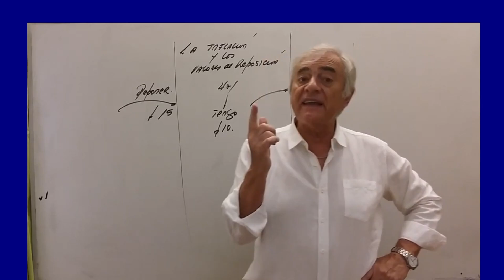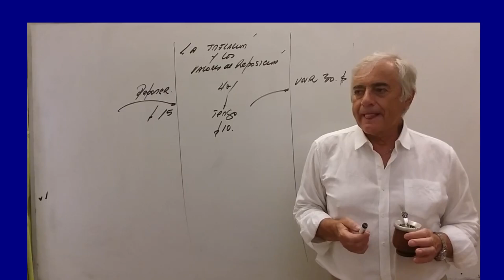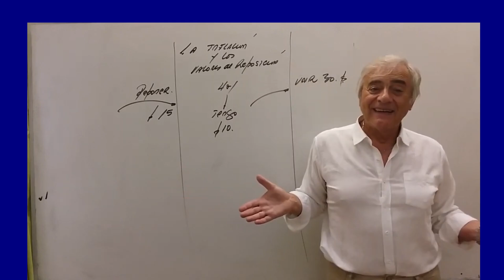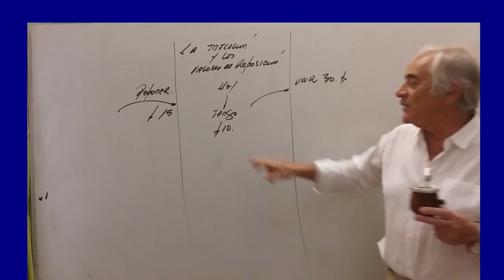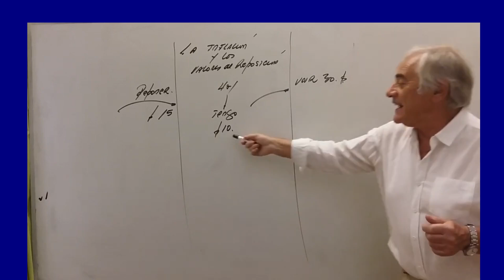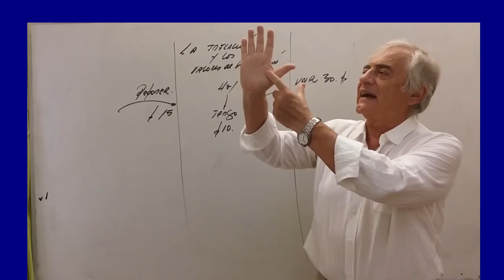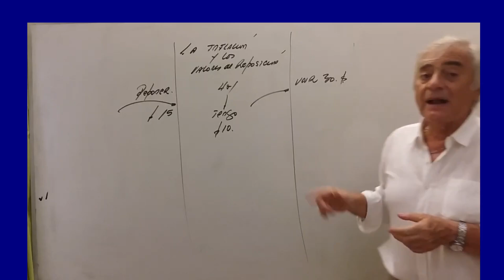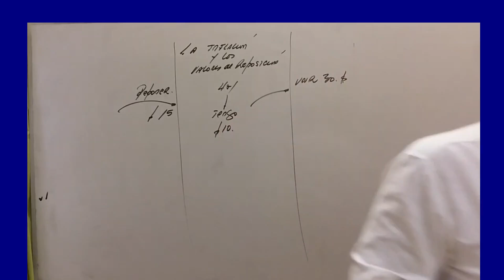INFLACIÓN, valores de REPOSICIÓN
En una economía inflacionaria, los valores de reposición de una mercancía tienden a ser más altos debido a la inflación generalizada de los precios. Esto se debe a que los costos de producción y los precios de los insumos necesarios para producir la mercancía también aumentan en una economía inflacionaria.
Por lo tanto, para calcular el valor de reposición de una mercancía en una economía inflacionaria, se deben considerar varios factores, incluyendo:
Costos de producción: Los costos de producción de una mercancía pueden aumentar debido a la inflación, lo que significa que el valor de reposición de la mercancía también aumentará.
Precios de los insumos: Los precios de los insumos necesarios para producir una mercancía, como la materia prima, el combustible y la energía, pueden aumentar debido a la inflación, lo que también puede aumentar el valor de reposición de la mercancía.
Demanda del mercado: La demanda del mercado puede verse afectada por la inflación y puede disminuir debido a que los consumidores tienen menos dinero disponible para gastar. Si la demanda disminuye, el valor de reposición de la mercancía puede disminuir también.
Competencia: La competencia también puede afectar el valor de reposición de una mercancía en una economía inflacionaria. Si hay una competencia feroz en el mercado, es posible que los precios no aumenten tanto como se esperaba debido a la inflación.